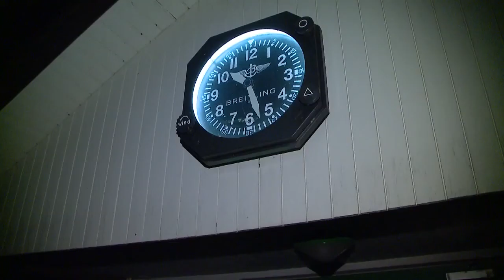"Alpine Air Ambulance Teil 2" - Hirslanden & TeleZüri: Gesundheitssendung CheckUp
Im zweiten Teil der Serie begleitet CheckUp die Crew der AAA Alpine Air Ambulance bei der Rettung eines 47-Jährigen Mannes mit Verdacht auf Hirnschlag.